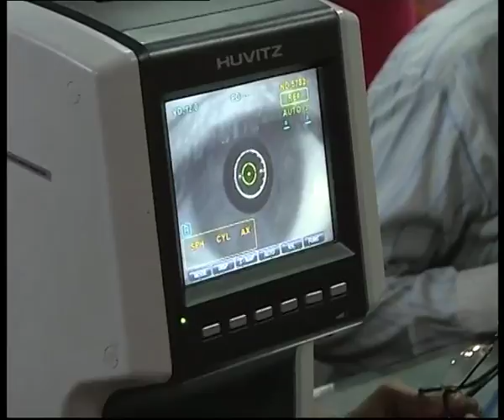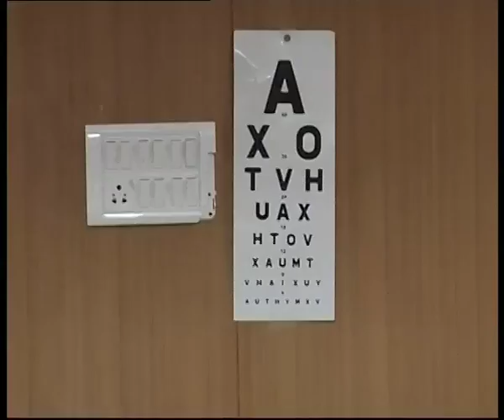Telangana Secretariat Employees Eye Checkup